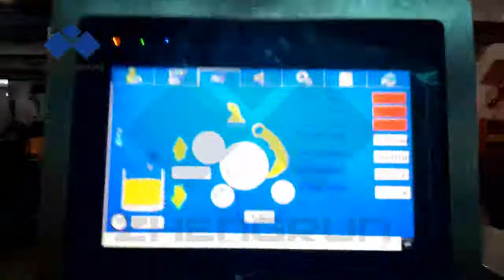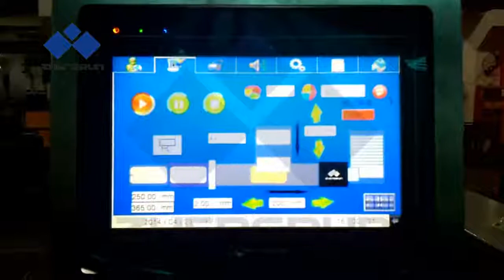Automatic Case Maker Model CM540A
This machine can fold the irregular side and regular side of case.